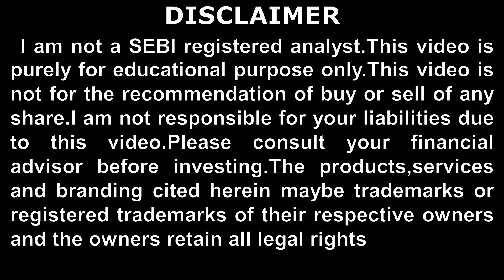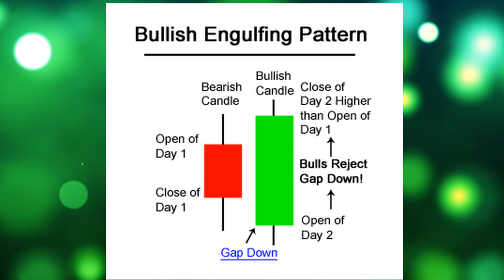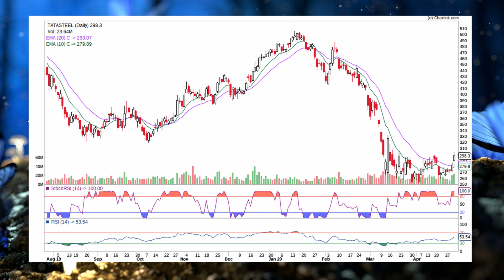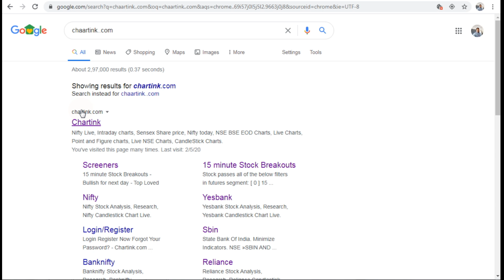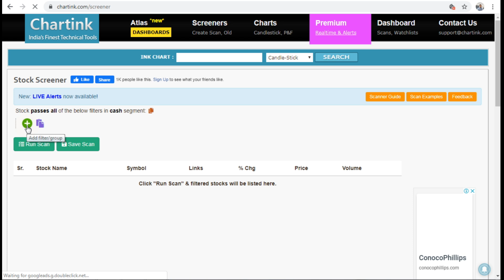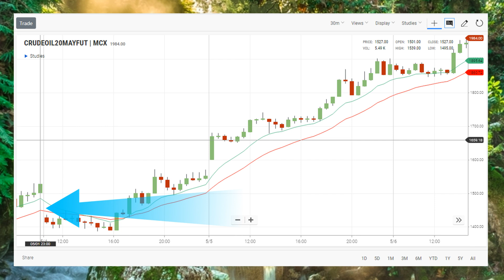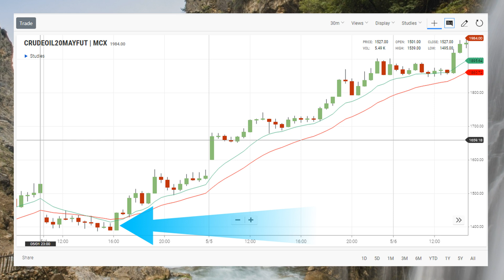BULLISH ENGULFING PATTERN